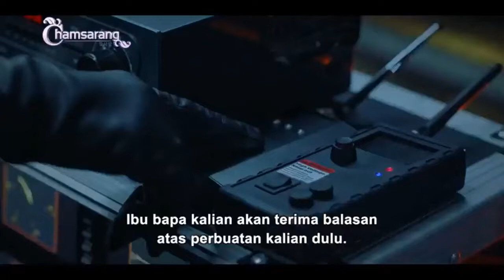[PROMO] The Penthouse TV3 (28 - 30 December 2021).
The Penthouse every Tuesday, Wednesday & Thursday 11:00pm only on TV3.